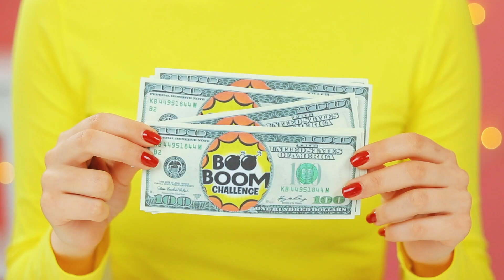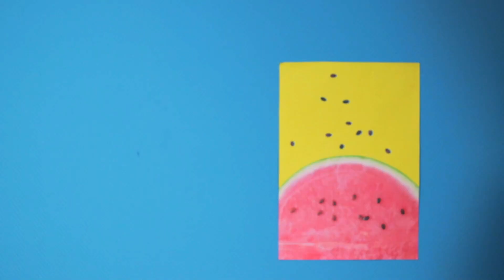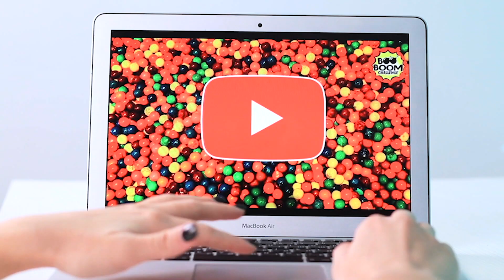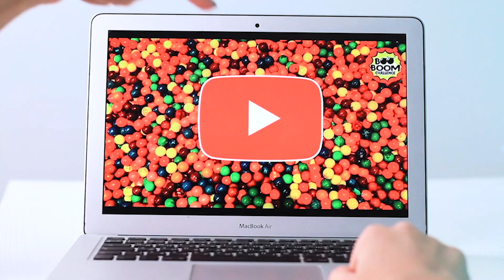Tantangan Makanan Asli vs Makanan Cokelat | Perang Lelucon oleh Craft4Fun Challenge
Makanan asli atau cokelat? Bergabunglah dengan tantangan menyenangkan kami!